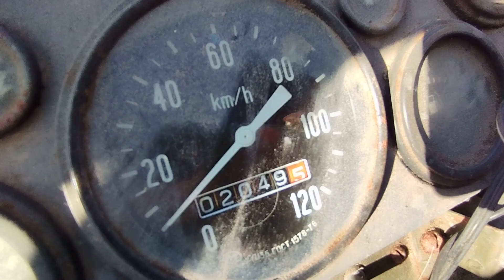Gaz 66 truck with drilling rigs